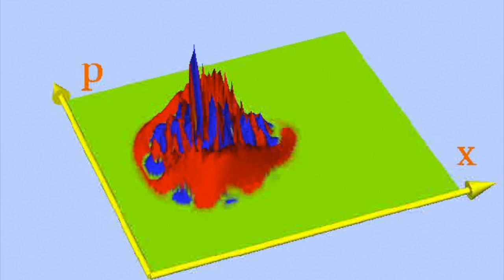cat3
This video is about cat3